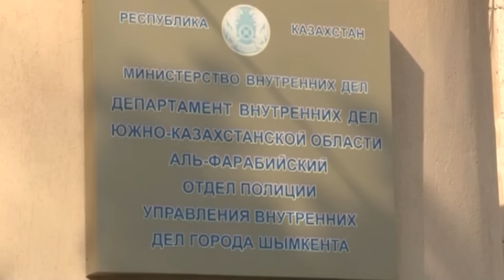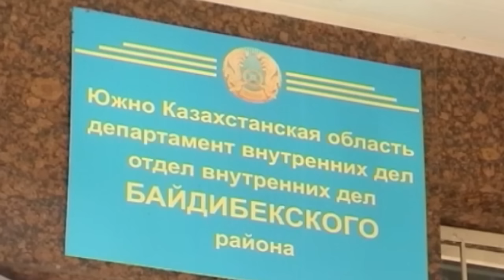Шұғыл шақырылым (24.06.2016)